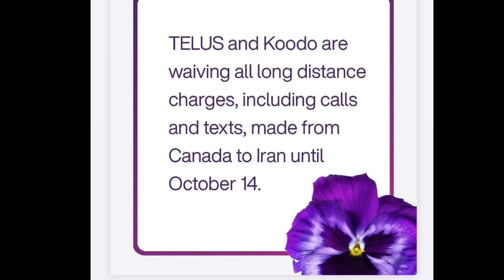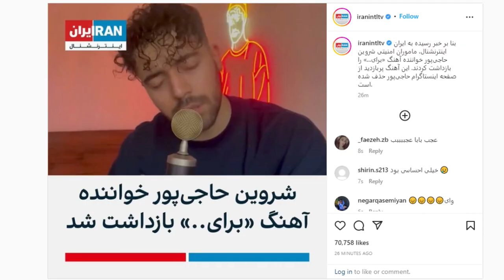youtube video #-6TKagM9_gY